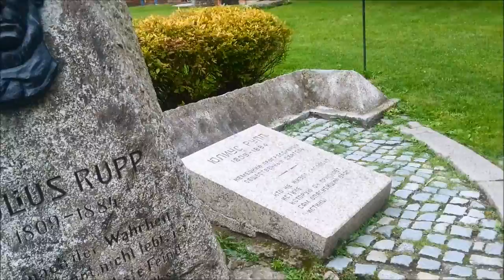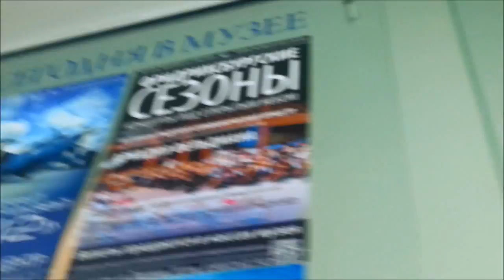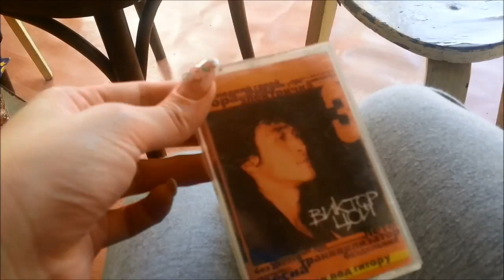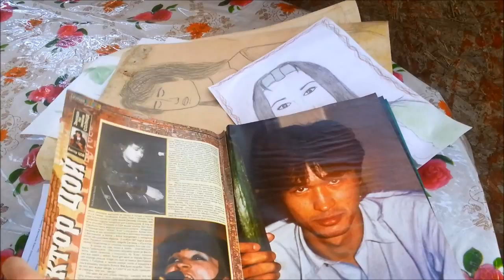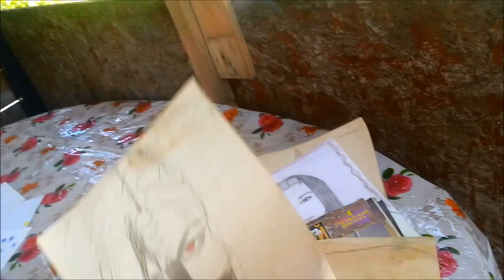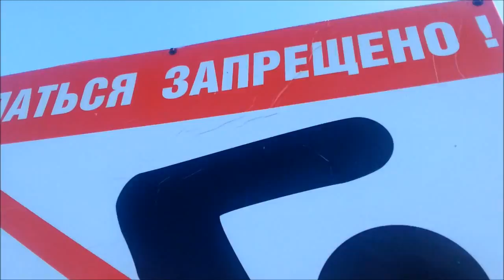VLOG: Наш отдых в Кенигсберге(Калининграде)) часть 2.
Наш отдых в Кенигсберге(Калининграде)) Г.Светлогорск- Балтийское море! ВСЕМ ПРИВЕЕЕТ!